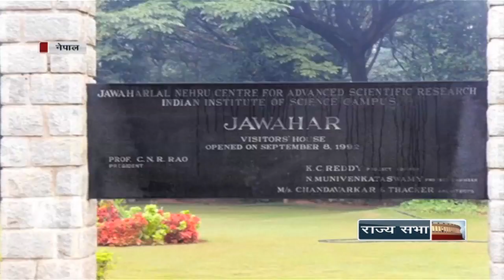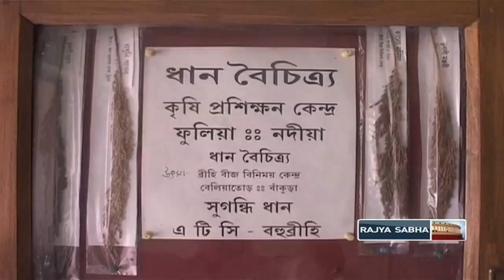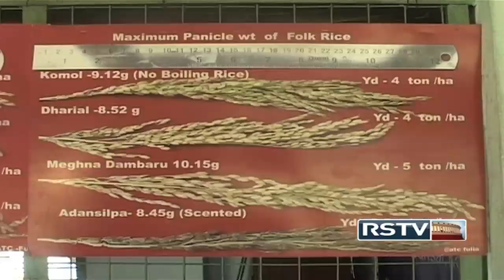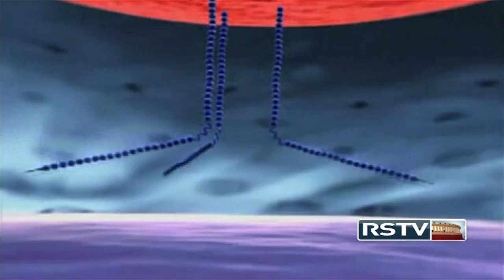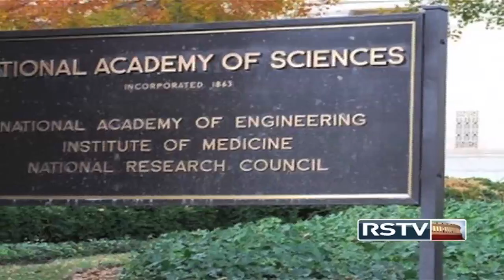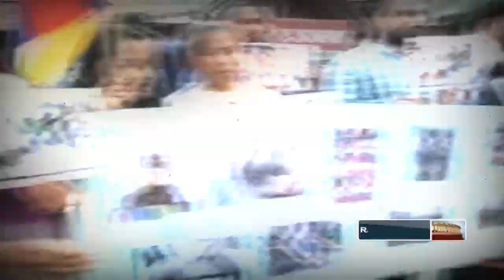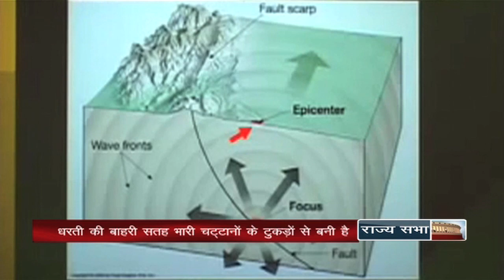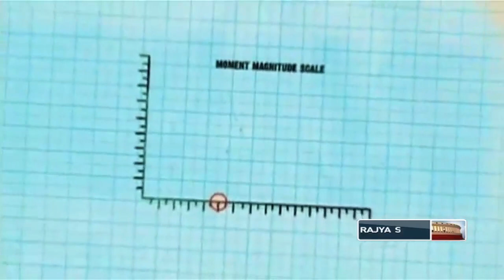Gyan Vigyan | 02.05.15